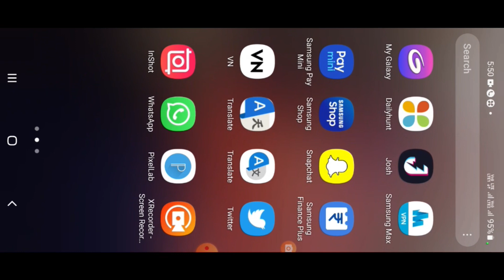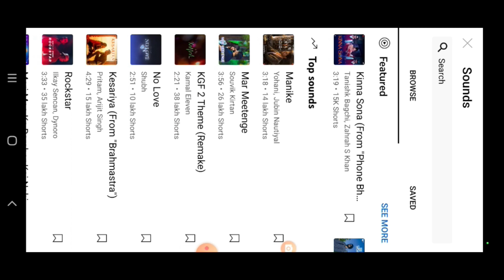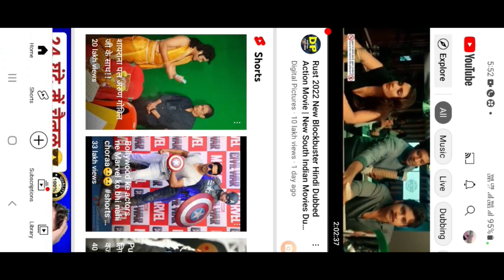short video Kaise banaen Sahi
babu Sona vlog